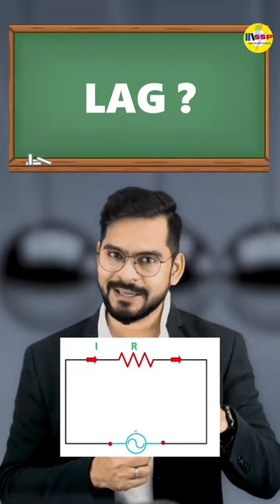AC Current Short Trick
Aur bhi physics Tricks ki video dekhne ke liye Playlist Check kre .

I hope you have enjoyed and learned more. We would love to get your feedback.